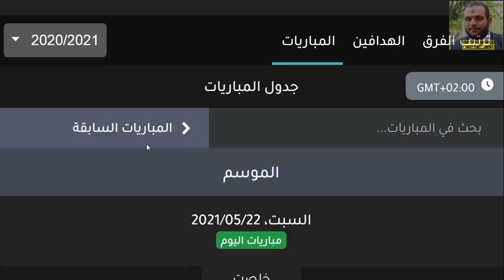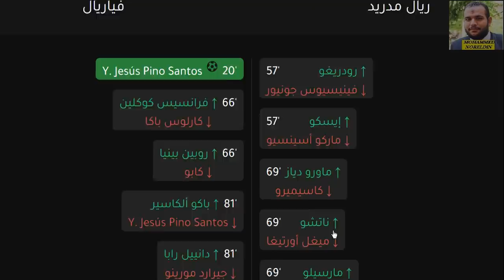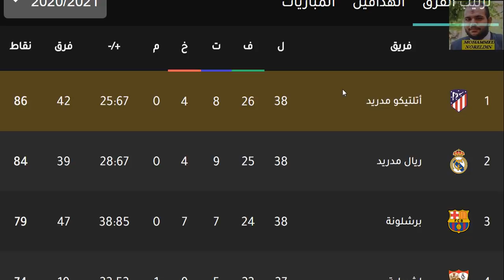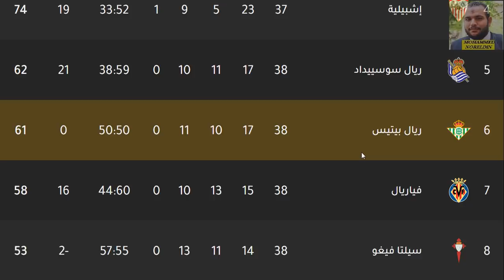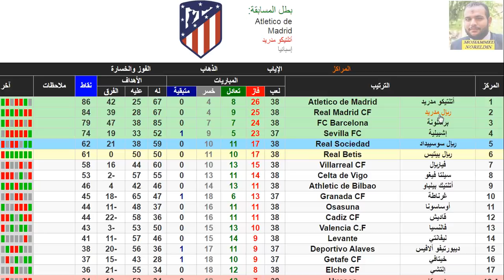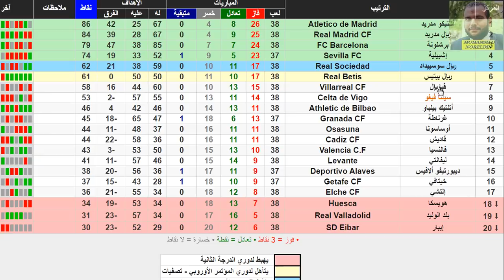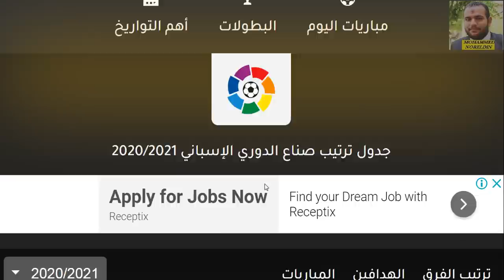ترتيب الدوري الاسباني وترتيب الهدافين الجولة 38 السبت 22-5-2021 اتليتكو مدريد بطل الدوري الريال ثاني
اتليتكو مدريد
ريال مدريد
برشلونة
اشبيلية
الفرق المتأهلة الي الدوري الاوروبي
ريال سوسييداد
الفرق المتأهلة الي دوري المؤتمر الاوروبي
ريال بيتيس
الفرق التي هبطت الي الدرجة الثانية
ايبار
بلد الوليد
هويسكا

إشبيلية
اشبيلية
ريال بتيس
ريال بيتيس
فالنسيا
غرناطة
غرناطه
خيتافي
ختافي
جيتافي
جتافي
ليفانتي
ديبورتيفو ألافيس
ديبورتيفو الافيس
سيلتا فيغو
سيلتا فيجو
سلتا فيغو
فياريال
بلد الوليد
برشلونة
برشلونه
أتليتك بيلباو
اتليتك بيلباو
أتليتكو مدريد
اتليتكو مدريد
ريال مدريد
الريال
الملكي
إيبار
ايبار
ريال سوسيداد
ريال سوسييداد
أوساسونا
اوساسونا
قادش
إلتشي
التشي
هويسكا

اتليتكو مدريد 86
ريال مدريد    84
برشلونة      79
اشبيلية        74